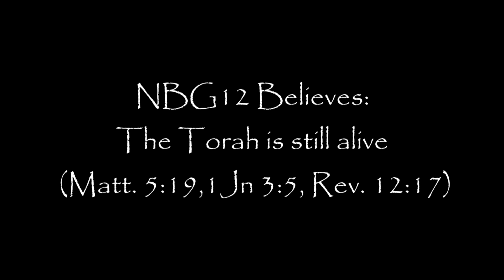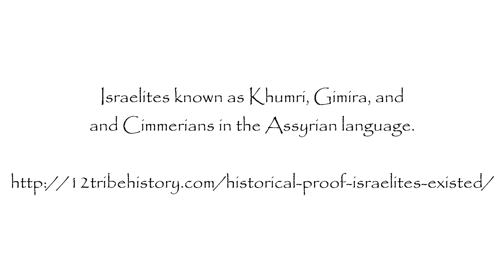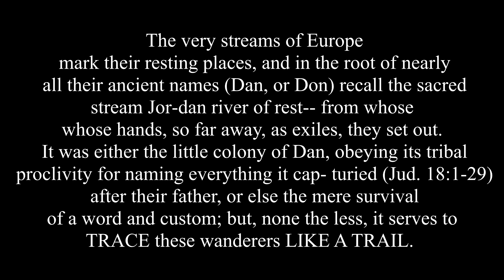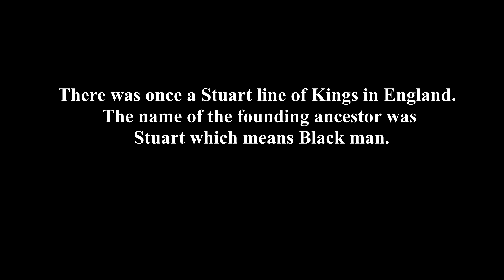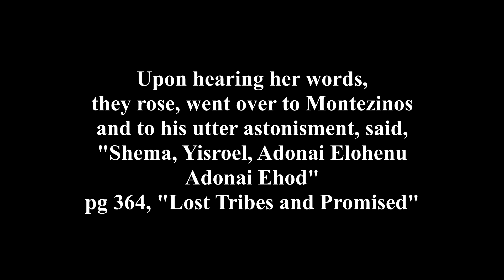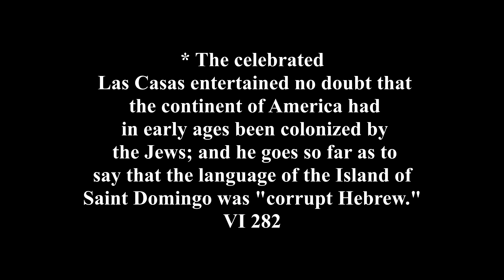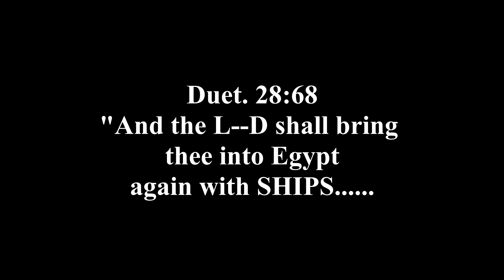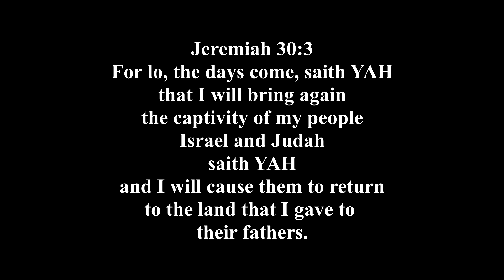LOST TRIBES OF ISRAEL FOUND!! You won't believe where?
For the longest, the House of israel, or the Northern Ten tribes was thought lost in history, then after Rome ransacked Jerusalem the last tribe of Judah banished also. But the Tribes of Israel did not disappear as thought.